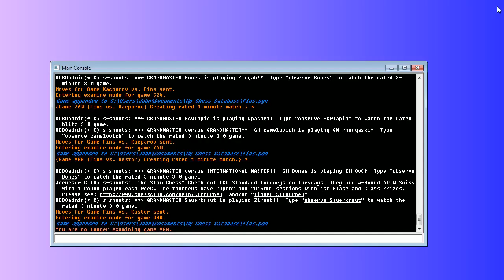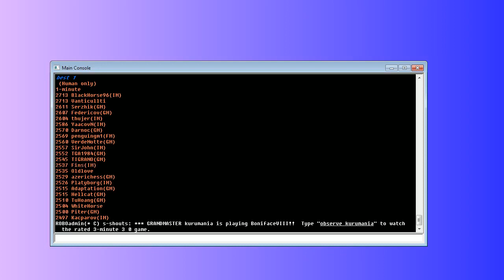Bullet Chess #146: 10 games in the ICC 1-minute pool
Opponents include: GM Rodrigo Vazquez Schroeder, CitizenjmKane, GM InnocentBoy, and IM Kacper Drozdowski.

Final score: 6 wins, 4 losses.